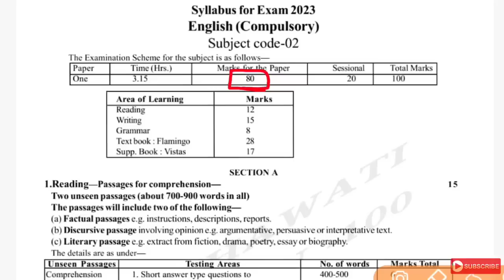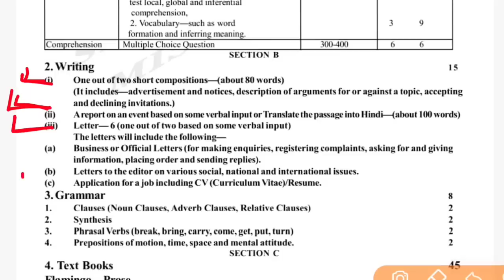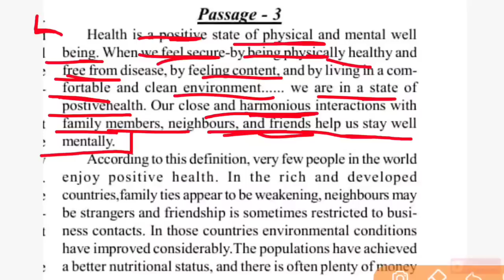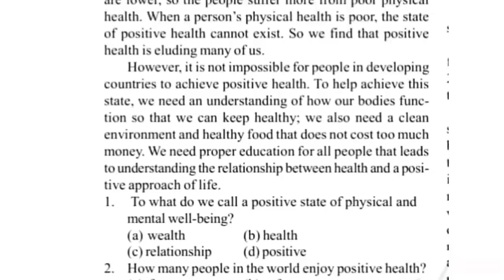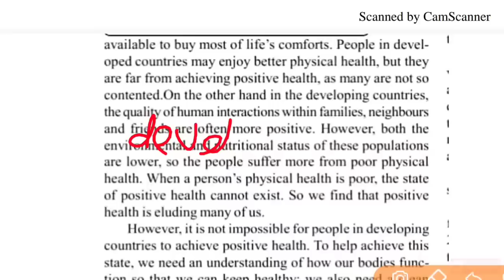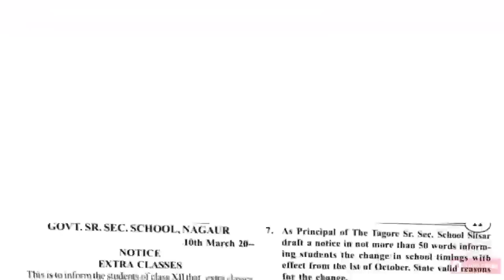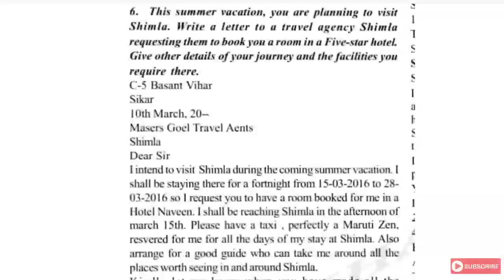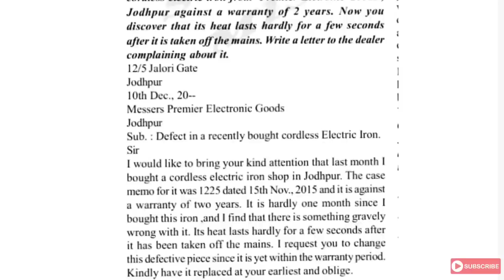Rajasthan Board Class 12th English Compulsory 22 March 2023 Full Paper | Rbse 12th English Paper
Rajasthan Board Exam Class 12th English Compulsory 22 March 2023 Full Paper Solutions | RBSE Board Class 12th English Compulsory Model Paper Solve

Rbse 12th English Compulsory Model Paper Solve , Rajasthan Board Class 12th English Compulsory Full Paper 22 March 2023 , Rbse 12th Class English Compulsory 22 March 2023 Important Questions Paper Solve

Rbse 12th Board English Compulsory 22 March 2023 Paper Leak
Rbse 12th English Paper Leak
Rajasthan Board 12th English Real Paper Solve
Rbse 12th Class English Compulsory 22 March 2023 Full Paper